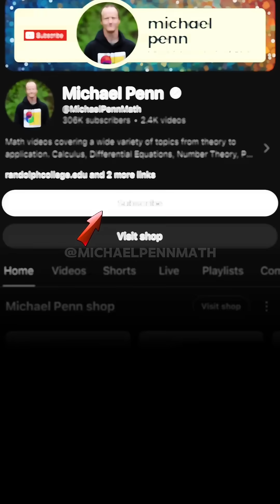This Mathematician Ended WWII